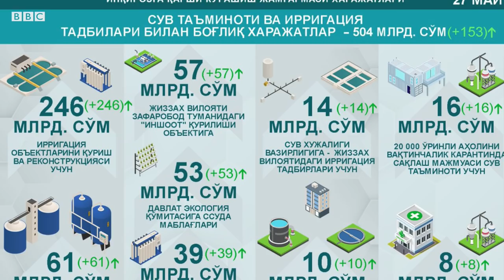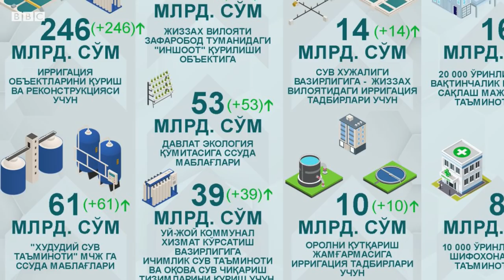Ҳукумат аҳолига пул тарқатиши керакми? - Ўзбекистон ва Коронавирус BBC Uzbek O'zbekiston Coronavirus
Қозоғистонликлар 100 доллар миқдоридаги бир марталик бу ёрдамни олиш учун пандемия туфайли даромадидан айрилганини исботлашга мажбур эмас. Грузияда ҳам норасмий секторда ишлаган одамларга 100 доллар миқдорида пул тарқатилиши режаланмоқда.

Қатор ривожланган давлатларда ҳам даромади ва молиявий аҳволидан ташқари одамларга моддий кўмак бериш йўлга қўйилган.

Тошкентлик иқтисодий таҳлилчи Абдулла Абдуқодировнинг Би-би-сига айтишича, ҳукумат аҳолига тўғридан-тўғри моддий ёрдам тарқатиш масаласини ҳам кўриб чиқаётган бўлиши мумкин ва буни амалга ошириши керак.

Аксинча, дейди таҳлилчи, Ковид-19 инқирози ортидан янада ошадиган қашшоқлик даражаси ижтимоий норозиликларни келтириб чиқариши мумкин.

У билан Ибрат Сафо суҳбатлашди.